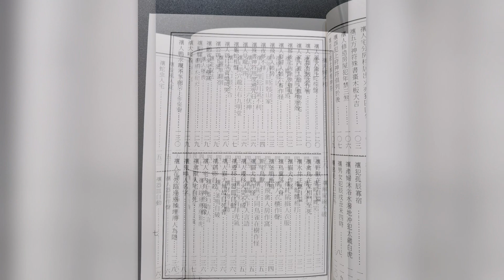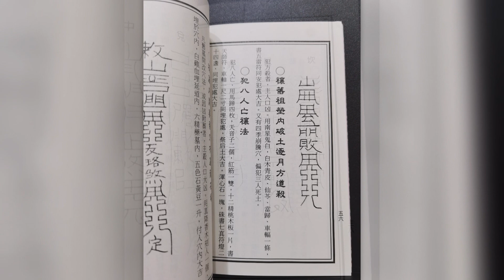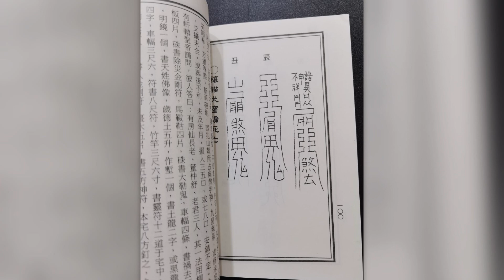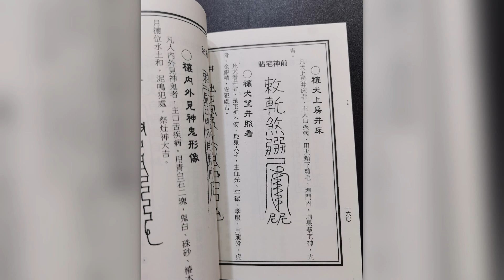台湾正版 《陰陽護救千鎮壓法真符經》台湾正版符咒系列书籍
视频是法本《陰陽護救千鎮壓法真符經》 部分内容